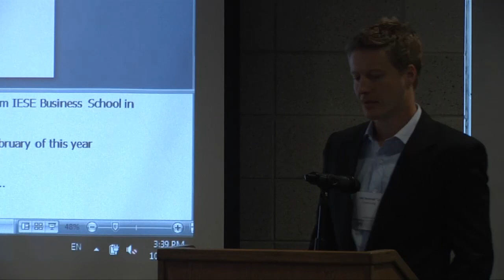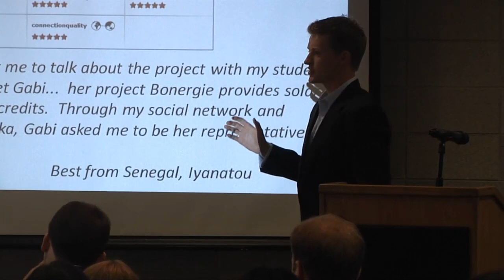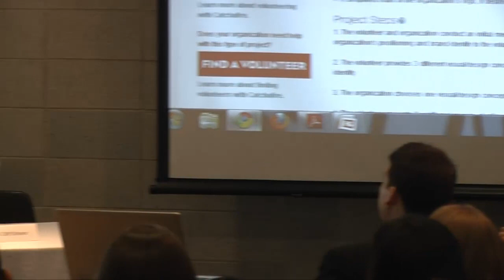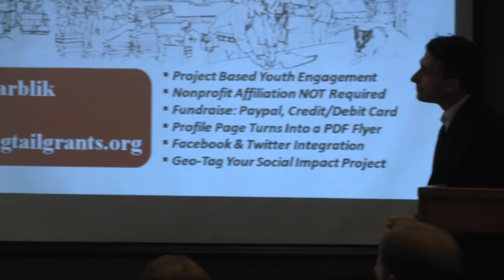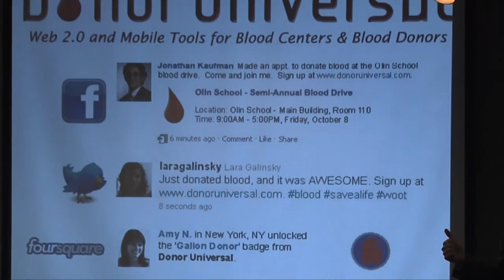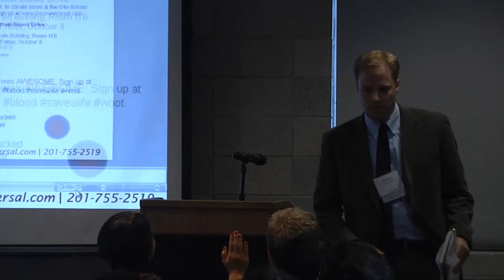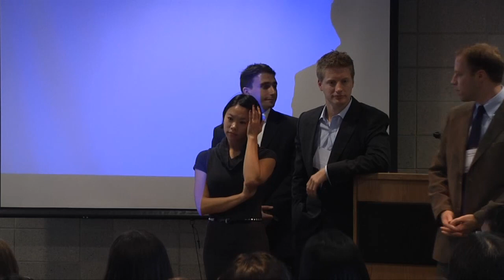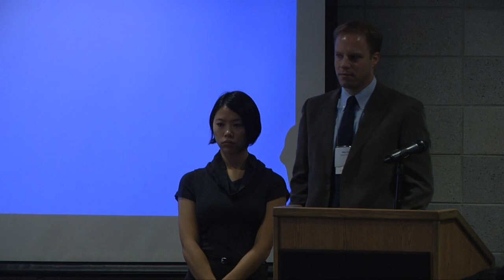Pitching Social Impact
This special session at the 2010 Social Enterprise Conference, moderated by Professor Cliff Schorer of Columbia Business School, featured a Social Impact Pitch Competition between emerging social entrepreneurs in a variety of fields. Judges included Lara Galinsky of Echoing Green, Dan Mitchell of TED, and Jonathan Kaufman of the One Percent Foundation. The social entrepreneurs who participated in pitching their business plans included Rachael Chong of Catchafire, Phil Westcott of Glovico.org, Daniel Garblik of LongTail Grants, Marc Bush of Donor Universal, and Jacob Mnookin of the Coney Island Prep Charter School.

To learn more about the Social Enterprise Program at Columbia Business School, please